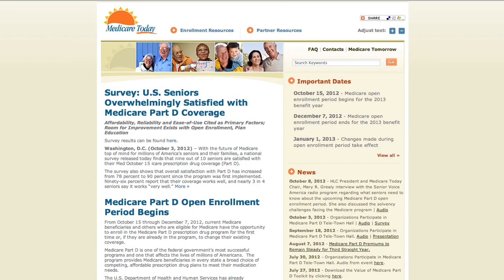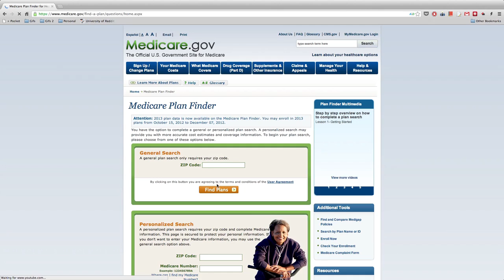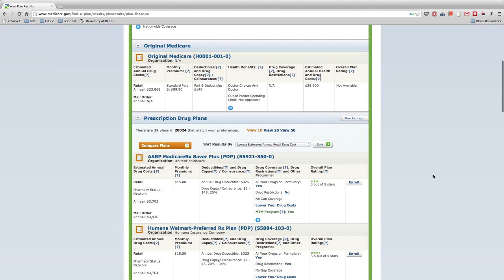Medicare Part D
Medicare Part D is an excellent resource for many senior citizens in this country. The National Grange supports the program and this video describes what there is to love about Medicare Part D.